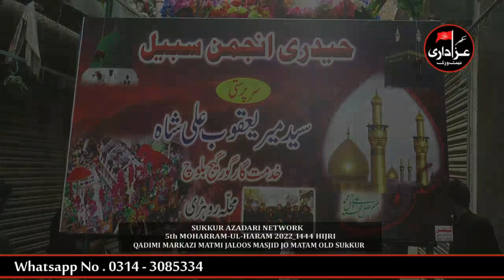Markazi Matmi Jaloos Shehzada-E-Ali Akbar (a.s.) 5th Muharram-ul-Harram 1444-2022 Hijri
Markazi Matmi Jaloos Shehzada-E-Ali Akbar (a.s.) Masjid Jo Matam
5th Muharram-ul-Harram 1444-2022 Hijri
Baramdigi Markazi Matmi Jaloos

Takht Gah Ali Lal Qalandar Lal Makan Imam Bargah Old Sukkur
S.B.Production  Zain Studio Sukkur Zain Movie’s & Mixing Point
Near : Waspur Mohalla Royal Road Old Sukkur
& Shazaad Shaikh  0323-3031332 &  Shahid Raza 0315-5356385